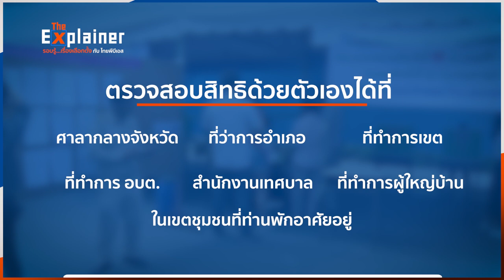ไม่มีชื่อเลือกตั้ง ทำอย่างไร | The Explainer | เลือกตั้ง 66 เลือกอนาคตประเทศไทย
เมื่อใกล้เข้าสู่การเลือกตั้ง เรื่องสำคัญที่ประชาชนควรปฏิบัตินั่นคือ การเช็กรายชื่อเลือกตั้ง แต่หากพบว่า ไม่มีรายชื่อหรือรายชื่อตกหล่นไป จะต้องทำอย่างไร TheExplainer รอบรู้เรื่องเลือกตั้งกับไทยพีบีเอส มีคำตอบ

👉 ติดตามข่าวและเกาะติดทุกมิติการ เลือกตั้ง2566 กับ Thai PBS ได้ทาง

👉 เกาะติด "เลือกตั้ง 66 เลือกอนาคตประเทศไทย" ทาง Thai PBS Podcast

1. เว็บไซต์
2. แอปพลิเคชัน